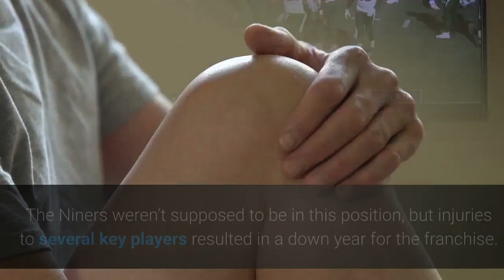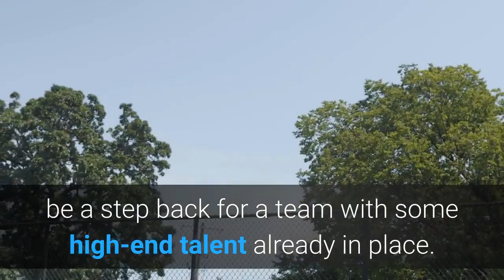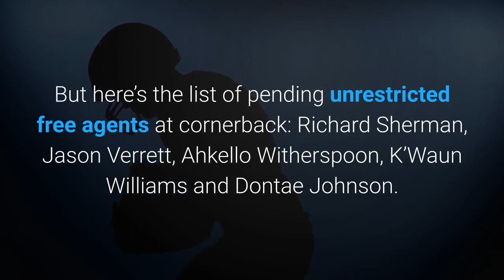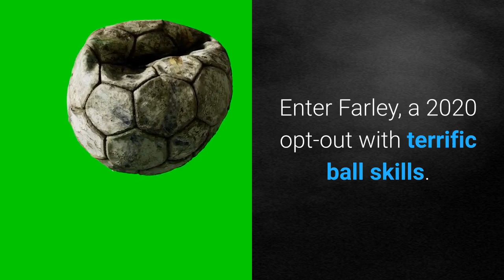2021 NFL mock draft roundup A wild trade proposal involving the 49ers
After finishing the 2020 NFL regular season with a 6-10 record, the San Francisco 49ers are slated to pick 12th in the 2021 NFL Draft. The Niners weren’t supposed to be in this position, but injuries to several key players resulted in a down year for the franchise. The attention now shifts to a big offseason for a team that still has some pieces in place to make a Super Bowl run. San Francisco has 27 players who can become unrestricted free agents in the offseason, with nine of them coming from the secondary. The 49ers also have holes on the offensive line’s interior and could add some pieces on the defensive line as well. The major media outlets have released their latest 2021 NFL mock drafts and have the Niners going in various directions. Anthony Treash of Pro Football Focus came up with an interesting trade scenario in his latest mock involving the Miami Dolphins, who selected Ohio State QB Justin Fields at No. 3. Treash suggests San Francisco trades the 12th pick to Miami in exchange for Tua Tagovailoa. TRADE! San Francisco sends the 12th overall pick (and others) to Miami for quarterback Tua Tagovailoa. The Niners, in this scenario, find themselves in the out-of-luck category here, with the top five quarterbacks snatched off the board in the top 10. However, they take themselves out of that category by making a phone call to Miami and acquiring Tagovailoa. The proposed trade makes little to no sense from a 49ers’ perspective. General manager John Lynch recently said that the team doesn’t have any plans to select a QB in the first round as of now, but that could change between today and April. Trading for Tagovailoa instead of sticking with Jimmy Garoppolo would be a step back for a team with some high-end talent already in place. Tagovailoa went 6-3 as a starter for the Dolphins during his rookie campaign, completing 64.1% of his passes for 1,814 yards, 11 touchdowns and five interceptions. The 22-year-old struggled to push the ball downfield. His 9.8 yards per completion ranks 31st out of 35 eligible quarterbacks, and he finished 29th in yards per attempt. Tagovailoa might develop into an upper-echelon quarterback as he ages, but right now, trading for him doesn’t seem like a realistic option for the Niners. Here are who the rest of the major media outlets have San Francisco selecting with the 12th pick:ESPN has the 49ers taking Virginia Tech CB Caleb FarleyThe 49ers’ pass defense was a strength this season, ranking fourth in yards allowed per game (207.9). But here’s the list of pending unrestricted free agents at cornerback: Richard Sherman, Jason Verrett, Ahkello Witherspoon, K’Waun Williams and Dontae Johnson. Injuries hurt San Francisco all over this season, but there isn’t a bigger question mark on the team going forward than at corner. Enter Farley, a 2020 opt-out with terrific ball skills. He had four interceptions for the Hokies in 2019.